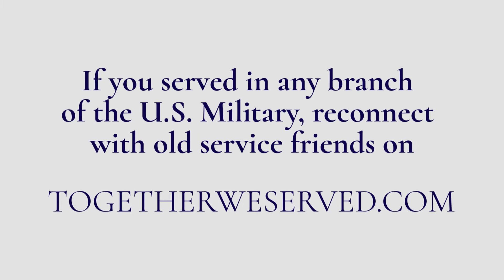Tribute to Our Veterans-HM1(FMF) Luis Fonseca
Tribute to a Veteran - Together We Served Member:
HM1(FMF) Luis Fonseca U.S. Navy 1999 - Present.